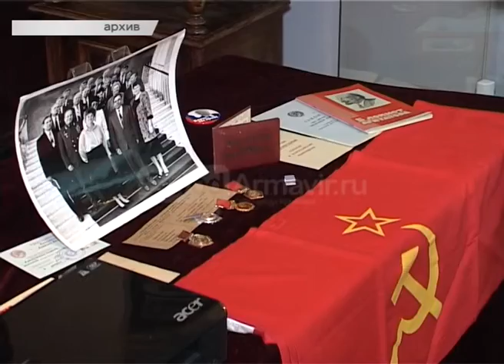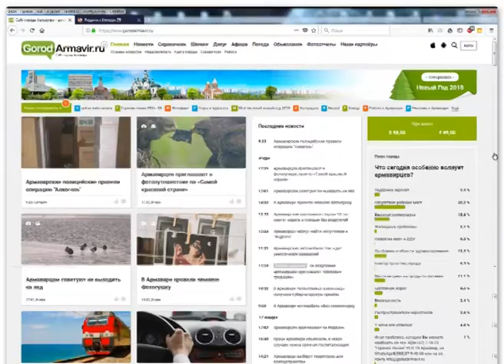Новости Армавир, 190118, Афиша